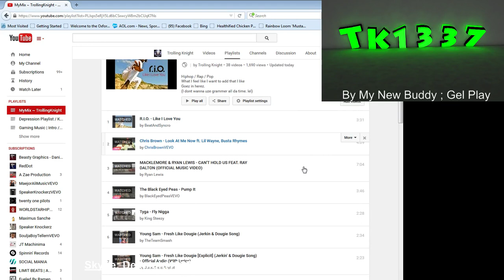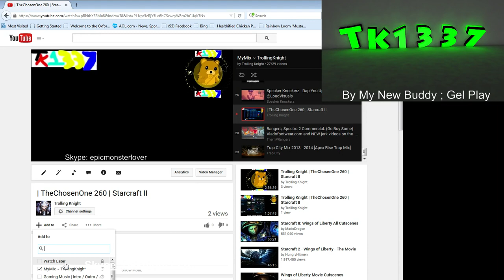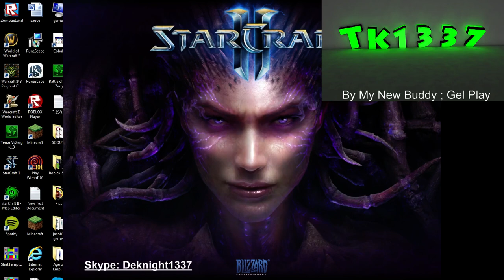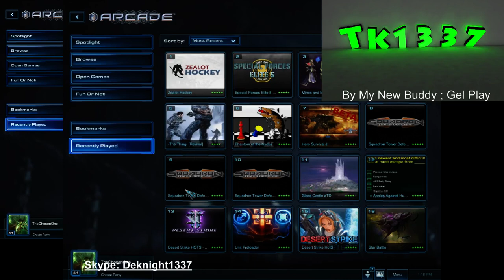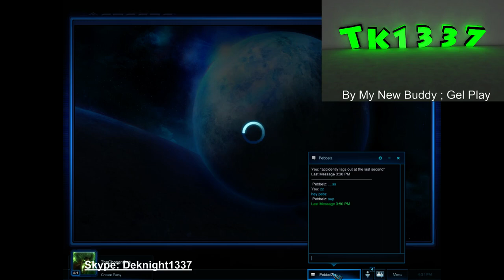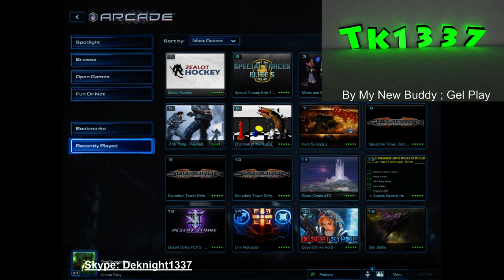Lets Play Starcraft II! (づ｡◕‿‿◕｡)づ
The music is copyrighted by their original owners.